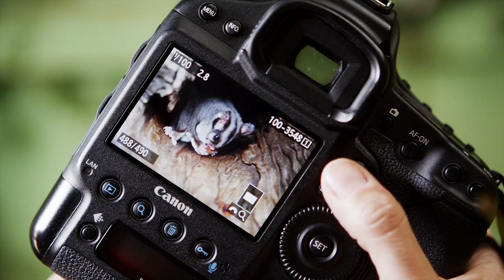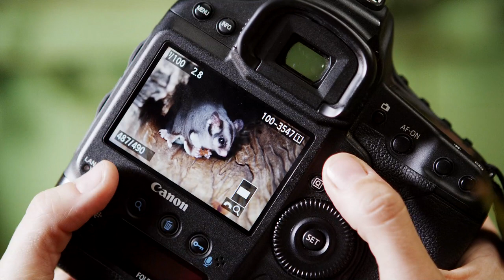Bonorong Wildlife Sanctuary Behind The Scenes Trailer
Leading animal and wildlife photographer Alex Cearns of Houndstooth Studio travelled to Bonorong Wildlife Sanctuary, in Hobart, Tasmania to photograph endangered Tasmanian Devils and other rare Australian wildlife.

She conducted an exclusive studio photographic shoot of rescued Tasmanian Devils, wombats, koalas, quolls, reptiles, birds, kangaroos, and possums.

The resulting images will used to help Bonorong raise awareness and critical funds for their project to build Tasmania's first 24 hour wildlife hospital at the sanctuary.

At present Tasmania is the road kill capital of the world. Around 500,000 animals including approximately 300,000 mammals and 200,000 reptiles are killed each year on Tasmanian roads. Bonorong Wildlife Sanctuary runs the state's only 24-hour volunteer wildlife rescue network comprising around 1000 volunteers, who receive free training from Bonorong on basic wildlife rescue, transport and temporary care.

Bonorong's rescuers save hundreds of animals each year. They remove road kill from highways (to prevent further deaths of scavenging animals), and check for pouch-young in deceased marsupials.